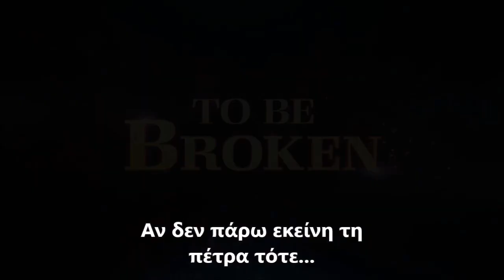Descendants 3 - Trailer (Greek Subs)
I made this video only for everyone's enjoyment.
Δε μου ανήκει τίποτα.
Έφτιαξα αυτό το βίντεο για την απόλαυση όλων.